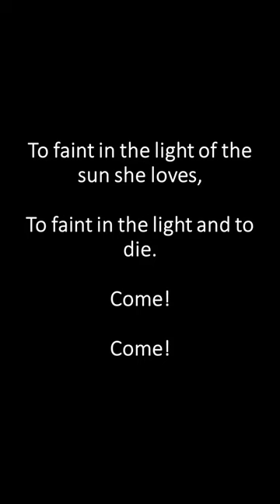Come into the Garden Maud sung